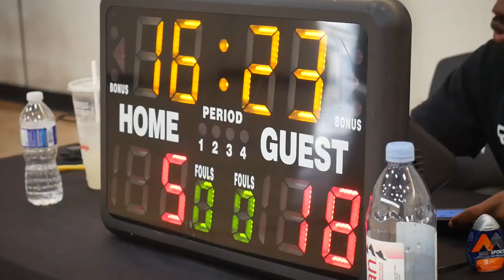2022 Vancouver Summer Comp - Tune Squad vs NSBC - Roundball BC Mens Basketball League